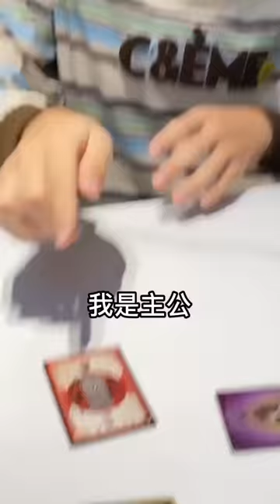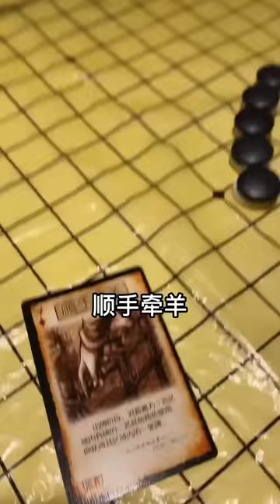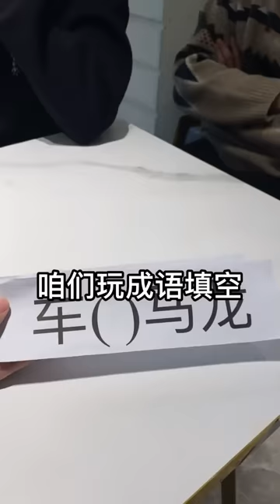峻宁峻宁：跟朋友玩游戏！一定要有技巧！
我们的视频是原创作品，绝对没有任何不良引导或危险行为。 哈喽大家好，我是峻宁~